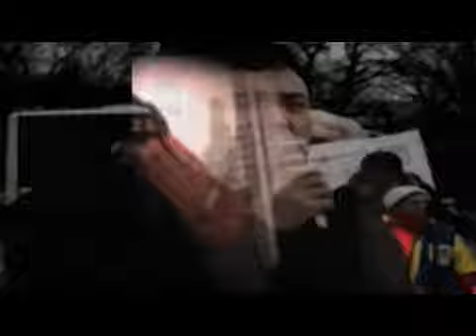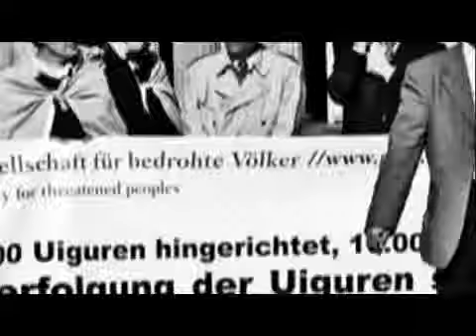DOLQUN EYSA EPENDİM ERKTV SOHBİTİDE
Belgiyediki Birleshme namayishta Sözlengen Nutuq.